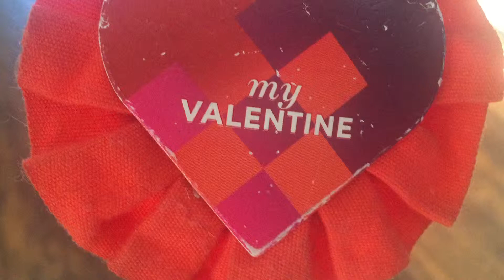Kitty Vlogs- Valentines day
This is just what me and my cat Callie is doing for Valentine's Day😻